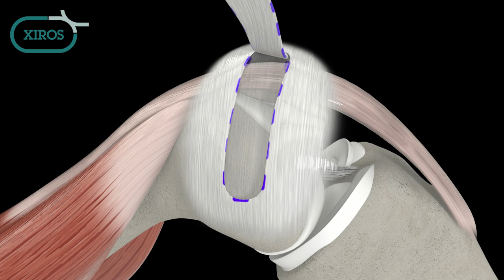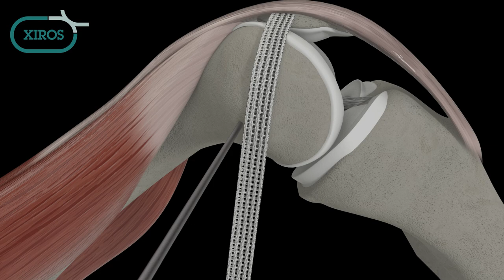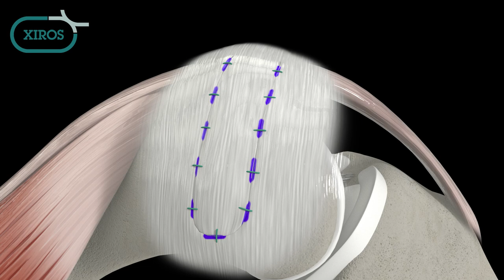MPFL Technique using a 10 x 500 mm Poly-Tape Animation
This mini-invasive technique utilises a wide, open weave tape to stabilise the patella against lateral translation. The tape is looped through and around the patella and secured to the femoral attachment site utilising an interference screw. The medial patellofemoral ligament (MPFL) is thus reconstructed without the need to harvest any autogenous tissue.

Xiros products and their indications are subject to regional variations.